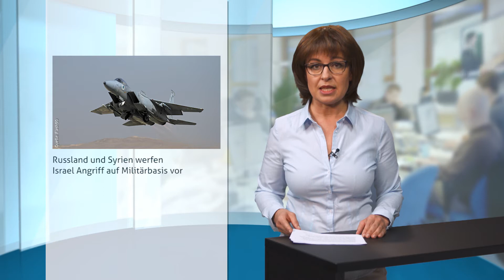News vom 10.04.2018